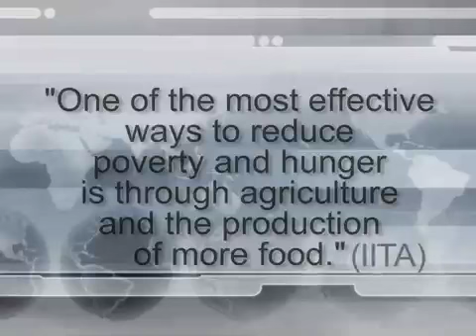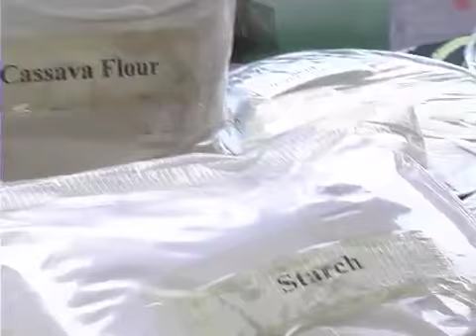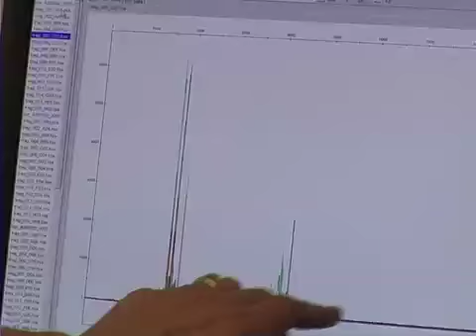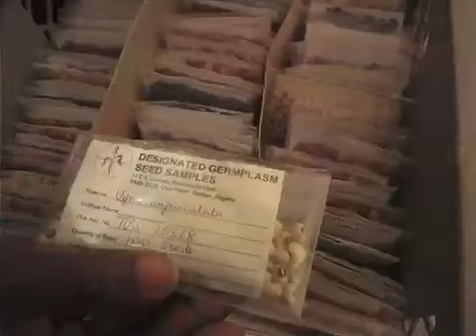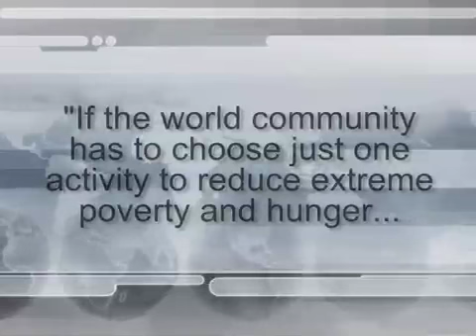IITA video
General introduction to some of IITA's main Research for Development activities.